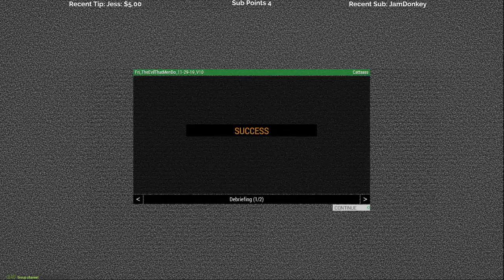Let's Play Arma 3 - Friday Night Operation (The Cooler Server) - Part 2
______________________________________________________________________________________________________________________________________ Cattsass plays Arma 3 for the hundreth time.

On 13 September 1961 UN leadership on the ground leading an Indian brigade, launched "Operation Morthor" and swiftly took control of Katanga. The operation led to a serious eight-day military engagement between UN and the Katangese forces. Paid mercenaries were prepared for the UN forces and launched an effective counterattack. During the operation, a company of 156 Irish UN troops was attacked by mercenary forces in Katanga. The Irish were seriously outnumbered and outgunned but managed to hold out for five days until they finally ran out of ammunition. The Irish managed to inflict heavy losses against the foreign mercenaries, without any casualties themselves. This event is known as the Siege of Jadotville.

The siege of Jadotville was an engagement during the Congo Crisis in September 1961. "A" Company, 35th Battalion (UN service) of the Irish Army ONUC contingent was attacked by Katangese Gendarmerie troops loyal to the Katangese Prime Minister Moïse Tshombe. The lightly armed Irish soldiers, besieged in Jadotville, resisted Katangese assaults for five days as a relief force of Irish, Indian and Swedish troops unsuccessfully attempted to reach the Irish force.

The outnumbered Irish company was eventually forced to surrender after ammunition and supplies were exhausted, but not before inflicting heavy casualties on the Katangese and their mercenaries. They were held as prisoners of war for approximately one month, with no loss of life.

Until the early 21st century, the Irish state did not give much recognition to the battle of Jadotville. After the incident no Irish soldier received any decoration for his actions at Jadotville. Although "A" Company, 35th Battalion had tactically defeated a larger enemy force at Jadotville, the Irish Defence Forces' leadership did not overtly acknowledge the battle. Possibly due to being ashamed that "A" Company had surrendered.

ARMA 3 is an open-world, realism-based, military tactical shooter video game developed and published by Bohemia Interactive. It was released for Microsoft Windows in September 2013, and later announced for macOS and Linux in August 2015.

ARMA 3 takes place in the mid-2030s, on the islands of Altis and Stratis in the Aegean Sea, and the South Pacific island of Tanoa. The islands feature photo-realistic terrain and water environments. Altis is the largest official terrain in the ARMA series with ground area covering approximately 270 square kilometres (100 sq mi). The smaller island, Stratis, expands over an area of 20 square kilometres (7.7 sq mi).